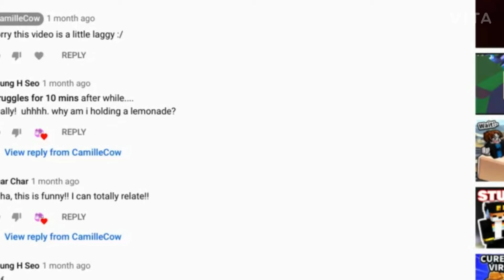Happy Easter!- Here is a edit :D